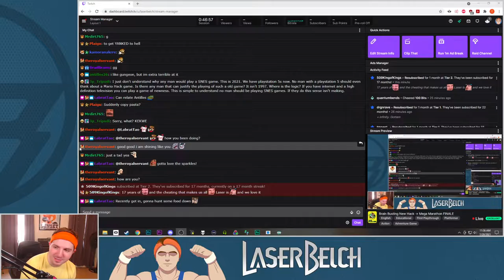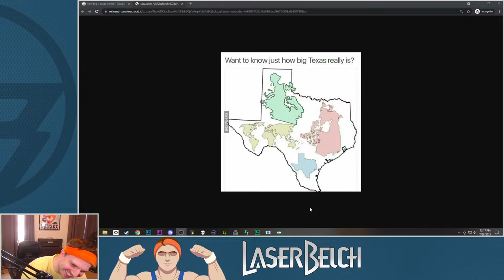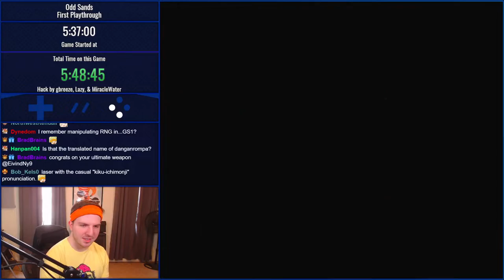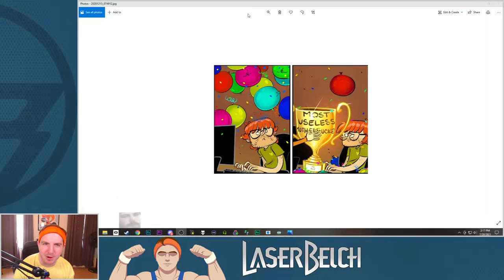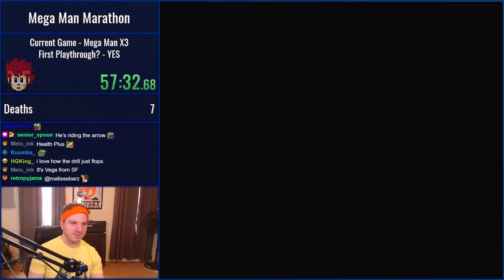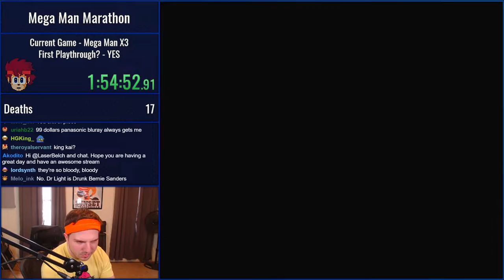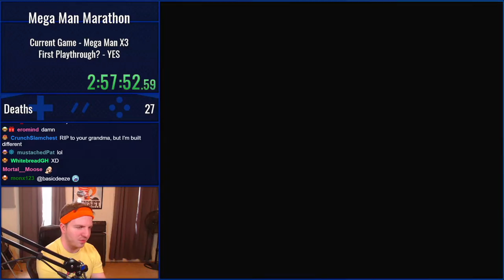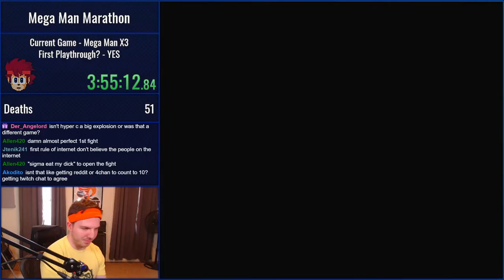Odd Sands & Mega Man X3